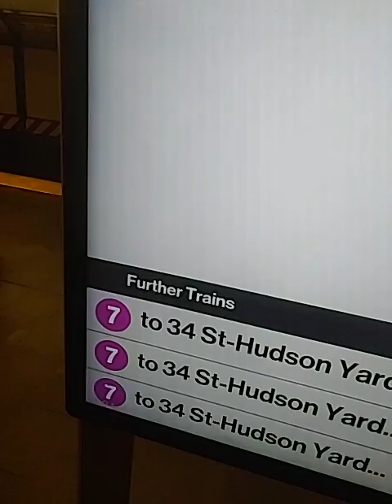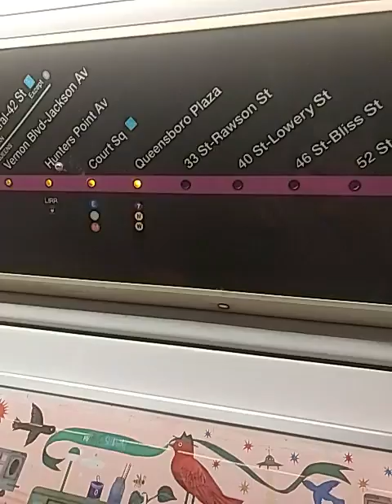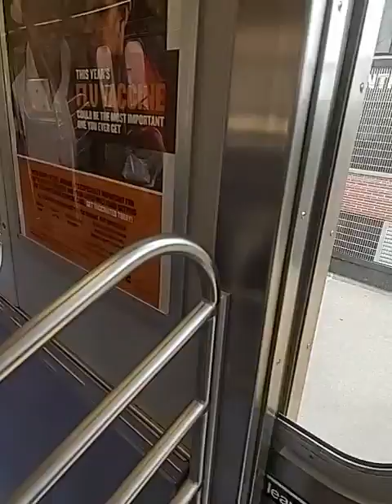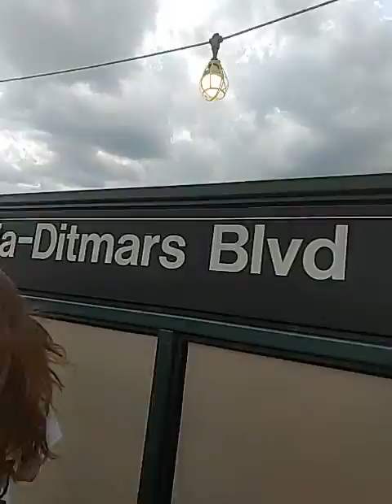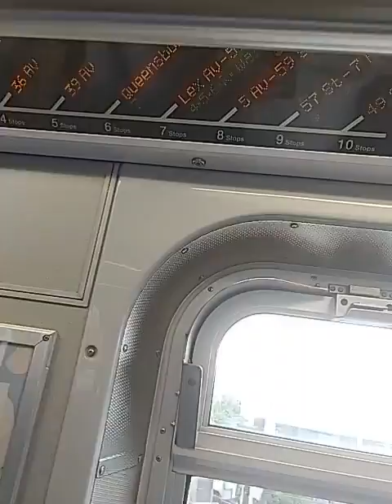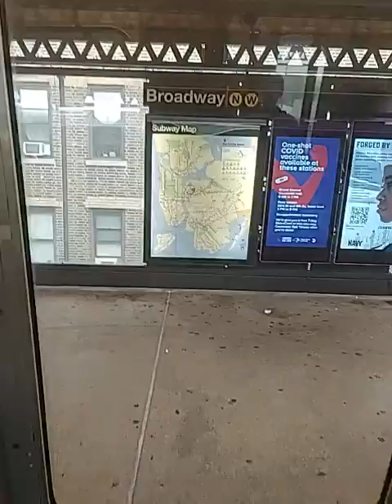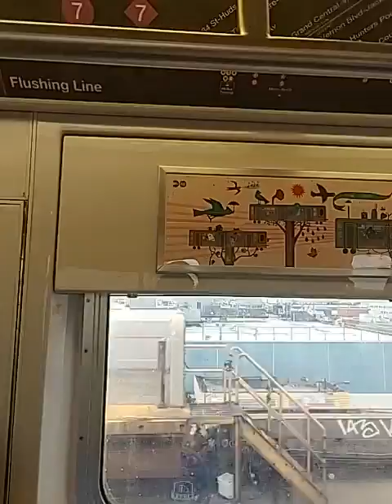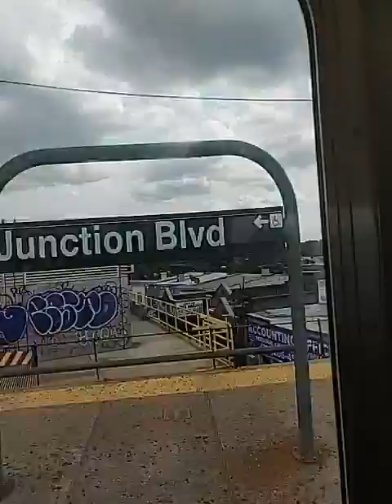I need to explore like this more.{Train Vlog}.{Part 15}.{7,N, and W Trains}.{N and W last stop}.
Short part 2 will be added in my channel
Fort Conquer is next
See y'all next Video peace